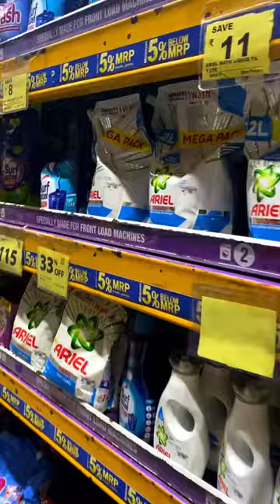Grocery Shopping ASMR | Packing Sound